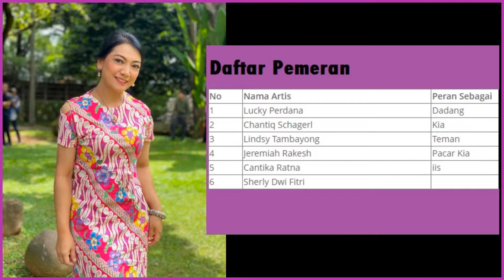FTV Petani Milenial Cintanya Kearifan Lokal SCTV (2022) - Pemain, Soundtrack, Sinopsis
Petani Milenial Cintanya Kearifan Lokal merupakan film televisi bergenre komedi romantis yang tayang perdana pada tanggal 18 Juni 2022.

Pemain Petani Milenial Cintanya Kearifan Lokal ini dibintangi oleh aktor dan aktris ternama seperti Lucky Perdana, Chantiq Schagerl, Lindsy Tambayong, Jeremiah Rakesh dan masih banyak lagi.

Nama asli pemain Petani Milenial Cintanya Kearifan Lokal untuk perannya masing-masing yaitu Lucky Perdana pemeran Dadang, Chantiq Schagerl pemeran Kia, Lindsy Tambayong pemeran pendukung wanita dan Jeremiah Rakesh pemeran pacar Kia.

Daftar Pemeran
- Lucky Perdana sebagai Dadang
- Chantiq Schagerl sebagai Kia
- Lindsy Tambayong sebagai pendukung wanita
- Jeremiah Rakesh sebagai pacar Kia
- Cantika Ratna sebagai iis
- Sherly Dwi Fitri